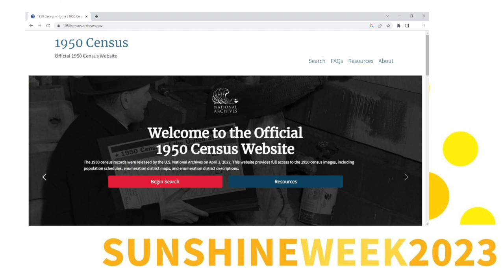Improving Public Digital Presence at National Archives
Director of the Project Management Division in the Office of Innovation at the National Archives and Records Administration, Rodney Payne discusses the transformation of its public digital presence using the latest U.S. Web Design Standards, Section 508 compliance techniques, and Artificial Intelligence and Machine Learning technologies.